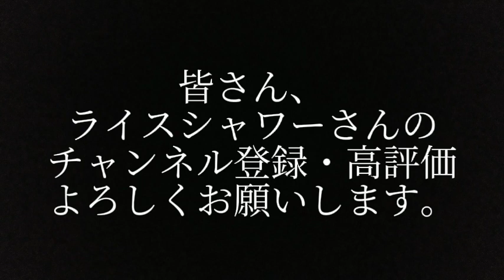【宣伝動画】ライスシャワーさんのチャンネル登録よろしくお願いします(サムネなし)